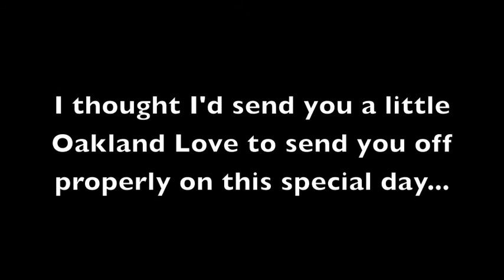Agnes Gets Married